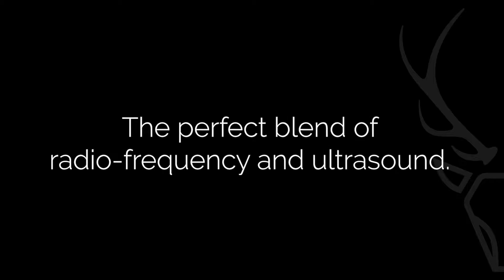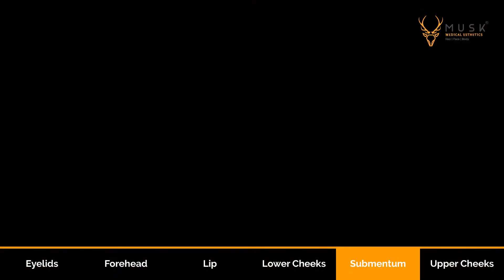Hot Stone Facelift - Prevent Aging | Musk Clinic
Hot Stone Facelift: The most effective non-surgical treatment for skin tightening and reducing unwanted fat without any discomfort and downtime.

Also known as the Exilis Elite treatment, this non-surgical body contouring procedure stimulates new collagen production to rejuvenate and tighten the skin. It uses a powerful combination of Radio Frequency (RF) and Ultrasound to reduce the appearance of fine lines, wrinkles, stubborn fat pockets, and other signs of aging.

Hot Sone Facelift is unlike any other non-surgical body contouring treatment in the sense that it produces a two-in-one effect. RF is emitted in the deep layers of skin where it disintegrates the existing network of collagen and stimulates a healing process in the body. Over time, the internal healing gives rise to newer, stronger collagen and elastin fibers that give the skin a more youthful and firmer look. At the same time, it destroys the fat cells in the deep tissue without inflicting any harm on the upper layer. Ultrasound also stimulates new collagen production with the help of controlled heat.

The common areas of treatment include the eye area, around the mouth, chin, jawline, décolleté, arms, legs, knees, ankles and buttocks, abdomen, and love handles.

At Musk Clinic, our qualified team of skin experts will draw up a customized plan of treatment that's best suited to your goals and the one that guarantees visible results.

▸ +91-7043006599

📍 Location:
▸ 7/8, Ground Floor, Shangrila Arcade, Shyamal Crossroads, 100 Feet Rd, Satellite, Ahmedabad, Gujarat 380015